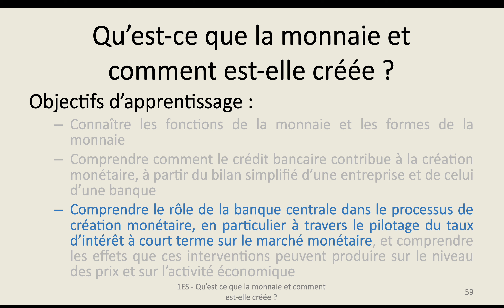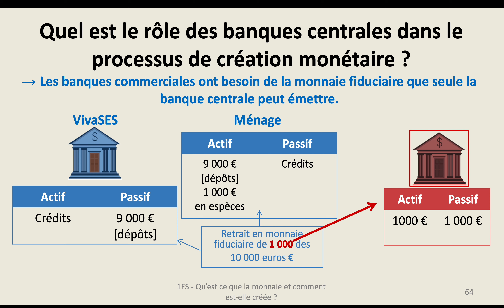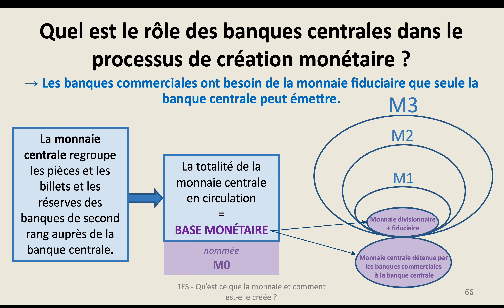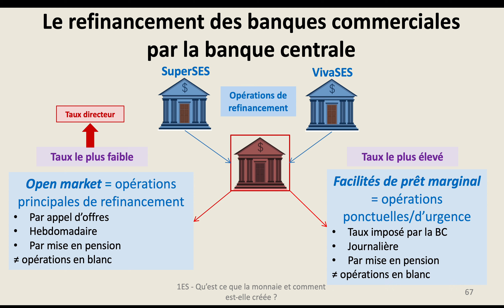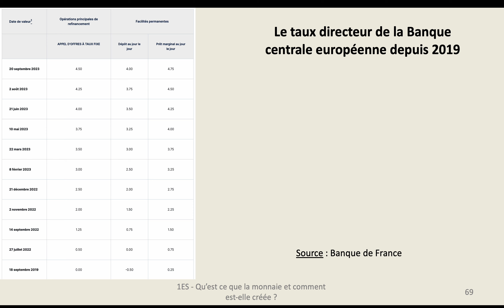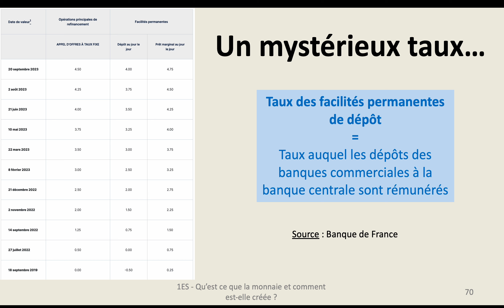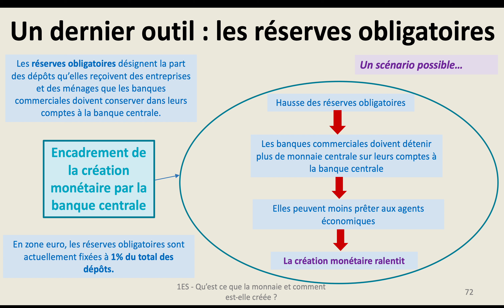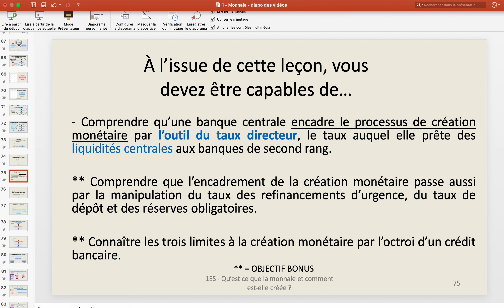Qu'est ce que la monnaie et comment est elle créée ? - Leçon n°6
Qu'est ce que la monnaie et comment est elle créée ?